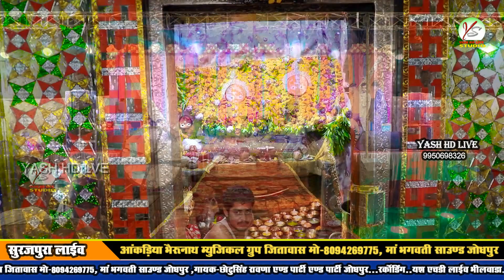थारा टाबरिया जोवे बात पधारो मारी धनोप माँ!!Dhanop Mata Bhajan!!Surajpura Live!!Chotu singh Rawan